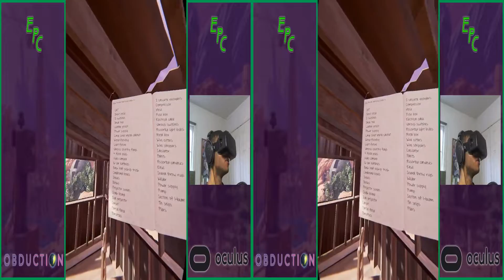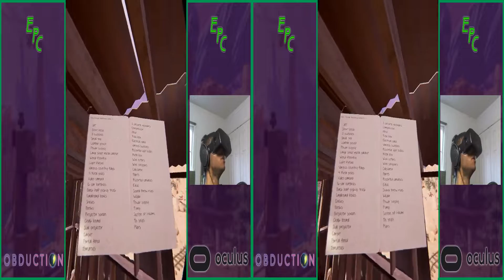[Obduction] Let's Play: 7 Sticky Keys: Enable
► A chill dude does a blind Let's Play in virtual reality.
• My keyboard had an encounter with a soda, which somehow gummed-up the switches.  Some progress is made in this episode as I fight against sticky keys.  It turns out that Cherry Vanilla Dr. Pepper is more powerful than Cherry MX Brown switches.